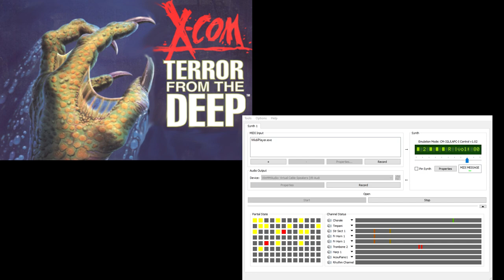X-Com TFTD CM-32L OST - Main Menu (Extra Reverb)